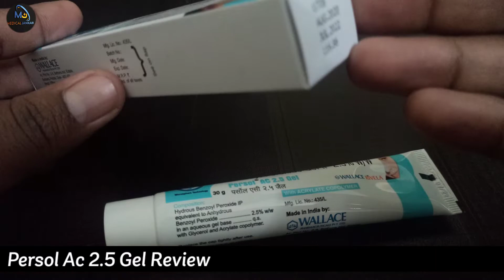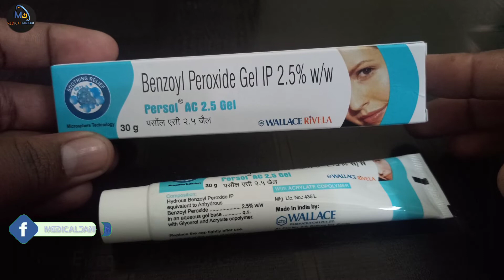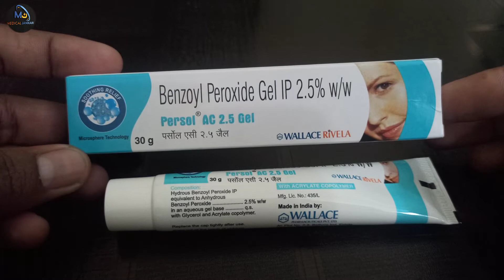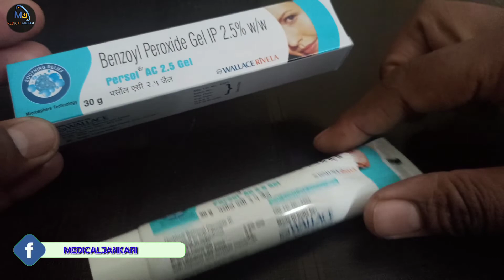Acne व pimples को करे जड़ से खत्म || Benzoyl peroxide || Persol AC 2.5 GEL Review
Namaskar dosto,Aaj ki video mein apko batya hai Benzoyl peroxide || Persol AC 2.5 GEL ke bare mein ye gel acne, pimples, blackspot,etc or oil face ke liye bahut fayde mand hota hai is video mein Benzoyl peroxide || Persol AC 2.5 GEL ke fayde, muskan, precautions apko batye hai ki kaise aap acne ko jad se katm kr skte hai or sari jankari ke liye video ko pura dekhe,umeed hai apko video pasand aaygi video ko Like,Share or Channel ko Subscribe Jarur Kare  Thanku @Medical jankari